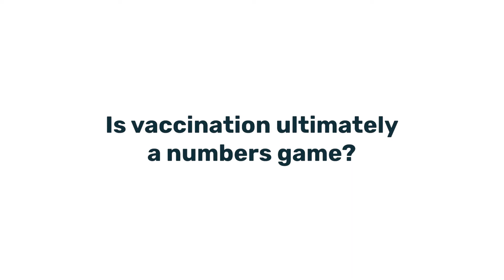Vaccines for whom? | Is vaccination ultimately a numbers game?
Corinne Glasby, a BaptistCare director, and Dr Sam Chan, a medical doctor and a theologian, share why the 'heart' question matters more than numbers.